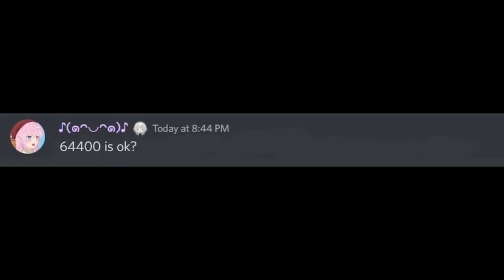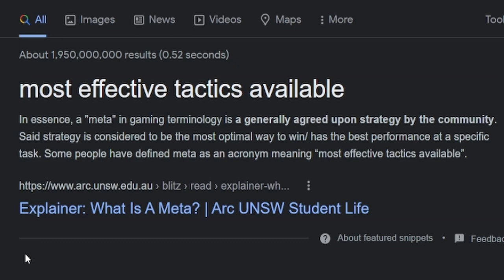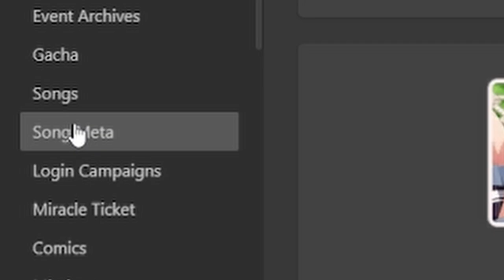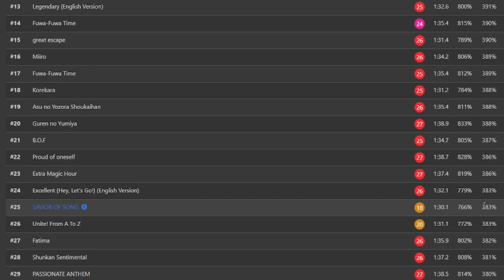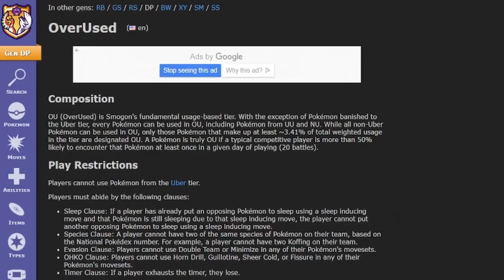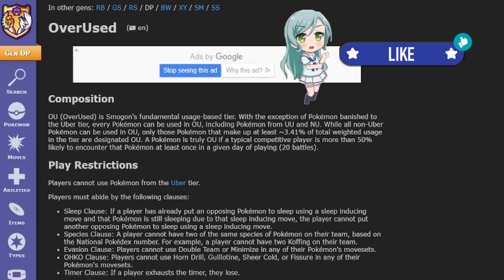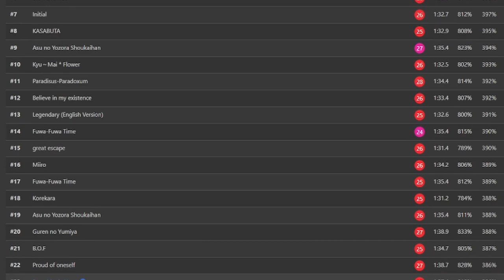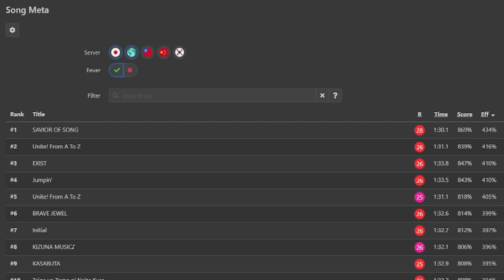WHY ALWAYS UNITE FROM A TO Z? - Explaining BanG Dream's Song Meta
Ever wonder why Unite from A to Z (aka Etuze for short) is one of the most popular song choices in Multi-live rooms? There is indeed a reason for this; it's because it's OPTIMAL to do so.

This video goes in depth about BanG Dream's song meta and why certain songs are chosen more often than others. The video also goes into detail about the implications of song choice in tiering, and discuss what alternative song choices are available and considered relatively optimal (the soft meta).

~TIMESTAMPS~

0:56 What is Meta?
2:35 Tiering
3:53 The Song Meta
6:40 The Multi-Live Dilemma
9:44 The "Soft Meta"